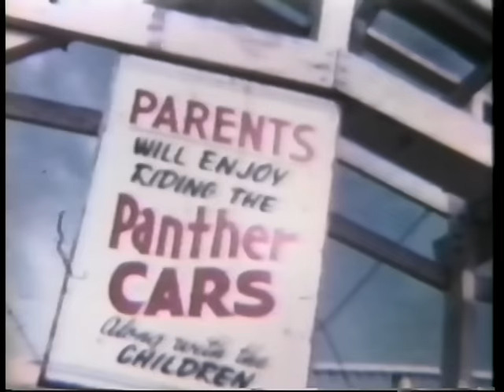Hunt's Pier Mini Hot Rods / PTC Panther Car (circa 1957) Wildwood N.J.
This is just one segment from The Philadelphia Toboggan Company Coaster & Park Film collection. From the Archives of one of the most famous names in amusement park history comes this unique collection of exciting images. At various times from the 1920's through the 1960's official cameramen from the The Philadelphia Toboggan Company traveled about filming PTC rides at parks throughout the eastern U.S. Filmed mostly at lesser known parks and locations these rare films have been made available on DVD (45 mins.). See Roller Coasters, Carousels, Mill Chutes and many other PTC rides spanning four decades.